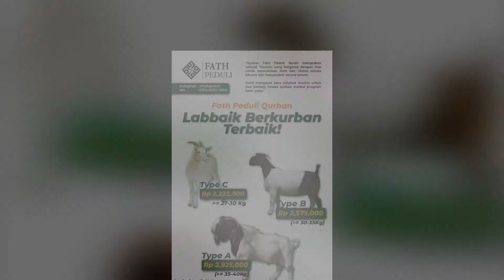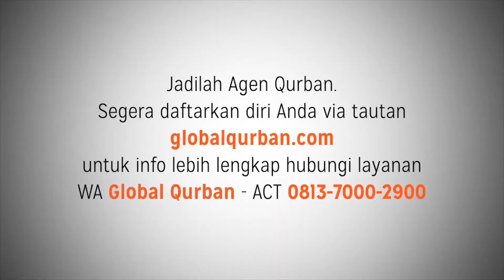ABI AMIR MENJAWAB || BERQURBAN ATAS NAMA MAYIT, APAKAH SAMPAI PAHALANYA?